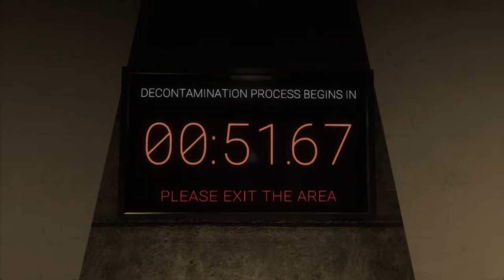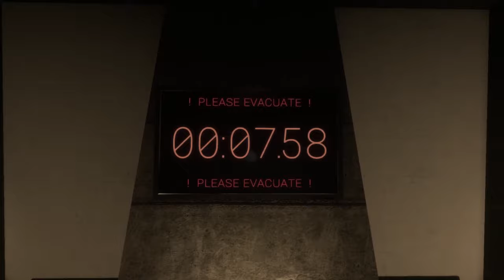SCP:SL But THIS IS THE ONE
Membership = Extend timer by 5 minutes

This has been one hell of a journey so as a thanks for helping us reach this goal, I'll be torturing myself for as long as you guys want :)

I don't expect this to go for too long but if the duration explodes I'll need to cut the streams into segments. The timer is uncapped so I'll be streaming EVERY DAY until the timer reaches 0 seconds. Wish me luck!

SCP:SL Server: Kadava's Kingdom!! [EU]

[The following is partnered content:]